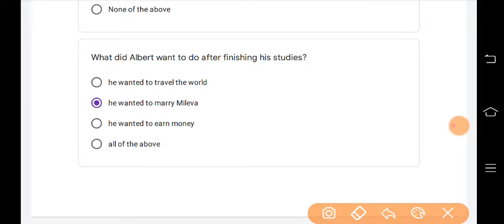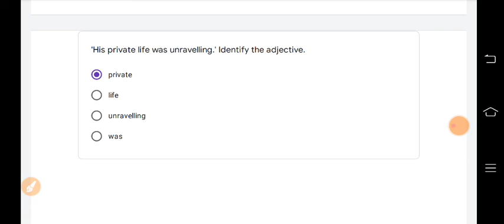RSCERT NAS Quiz Abhyas- Class-9 -English -Week- 16- 23/10/21- क्विज अभ्यास -अंग्रेजी - कक्षा-9